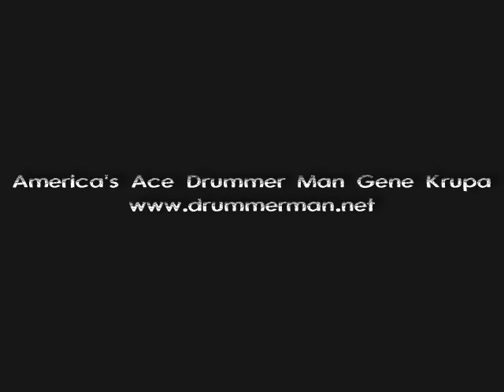Roy Burns With The Dick Grove Big Band Big, Bad & Beautiful 'Trilogy for Roy'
Roy Burns With The Dick Grove Big Band
Big, Bad & Beautiful
'Trilogy for Roy'

Composed By, Arranged By – Dick Grove
Drums – Roy Burns
Electric Bass, Acoustic Bass – Gene Cherico
Electric Piano, Piano – Pete Jolly
Guitar – Al Viola
Percussion – Norm Jeffries
Reeds – Bill Hood, Bill Perkins, Bill Robinson (4), Lanny Morgan, Bob Hardaway*
Trombone – Bob Edmondson, Charles Loper, Dick McQuarry, George Bohanon
Trumpet – Buddy Childers, Hal Espinosa, Jack Feierman, Jay DaVersa, Joe Burnett